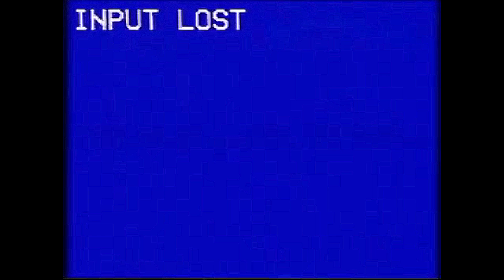Camera Feed [FNAF/VHS] By: Noobzor9 (REUPLOAD)|SUB: ESPAÑOL LATINO